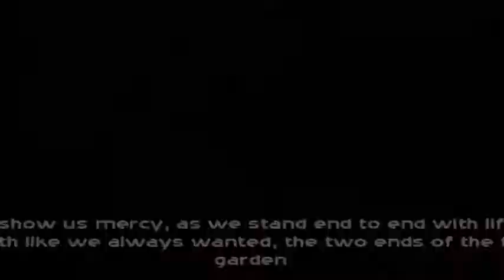未来日記 Mirai Nikki Opening 1 + Lyrics [Kuusou Mesugoiwi]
MIRAI NIKKI: THE FUTURE DAIRY 1ST OPENING KUUSOU MESOROGIWI WITH ENGLISH AND JAPANESE LYRICS.